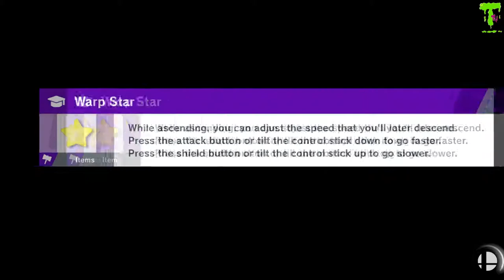Super Smash Bros Ultimate #3 : What's Your Musical Taste?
We're continuing the quest to free all of the souls that were taken! So now we must fight the team of Yoshi's that have no chill! In this episode we talk about our musical tastes that we developed with the help of Tony Hawk's Pro Skater 3! Let us know what you favorite music is in the comments!

And be sure to follow our buddy who helped us get the intro, logo, and new heads